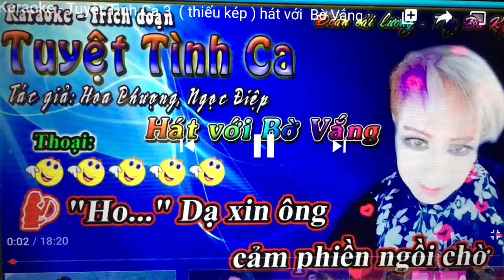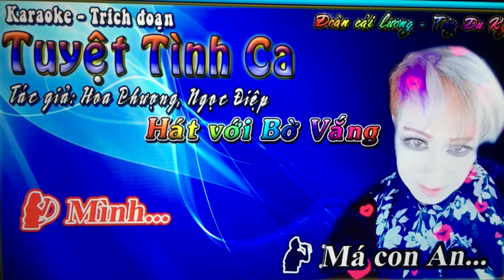Bo Vang. Tuyet tinh Ca. Phan 3